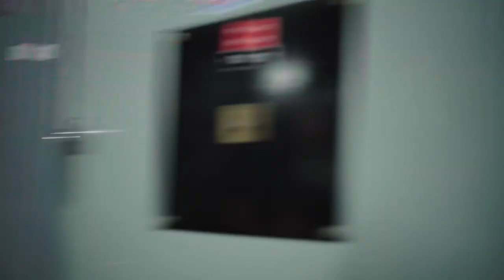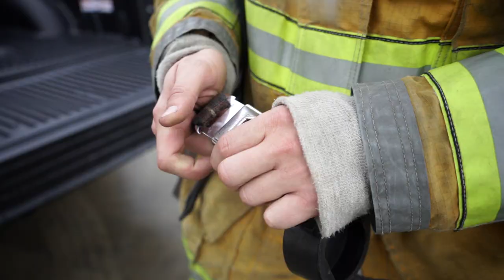I trained like a firefighter for 1 DAY | Johannes Bartl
In this episode of the "Shocker Of The Week" I challenged myself to train like a firefighter for one day. I had the chance to talk and work with Manny who's one of the brave firefighters in Anaheim California. We talked about the mental toughness that's required to physically endure the daily challenges that come upon you as a firefighter. I for myself experienced the stress / pressure multiple times throughout the workout even though there was no imminent danger. At this point I want to thank my brother @da_rulk who guided me through the workout routines and pushed me to my limits from beginning to end. There’s not much more to say but enjoy the video!!

Firefighters don’t work out to look good in shorts, they don’t train to win medals or fame. They work out to survive and save lives on a daily basis.